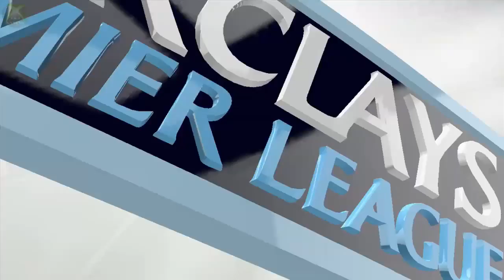Let's Play - FIFA 14! - Newcastle United #11